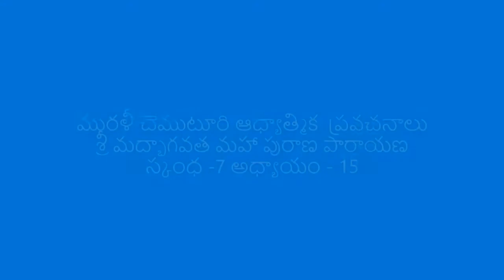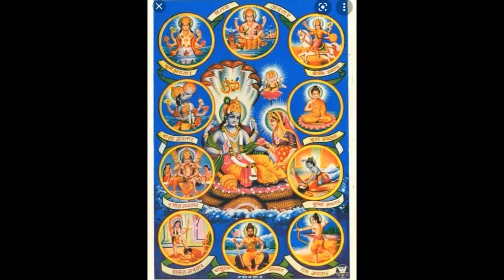మురళీ చెముటూరి శ్రీ మద్భాగవత మహా పురాణ పారాయణ స్కంధ -7 అధ్యాయం - 15 గృహస్థ మోక్ష ధర్మం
మురళీ చెముటూరి ఆధ్యాత్మిక  ప్రవచనాలు శ్రీ మద్భాగవత మహా పురాణ పారాయణ స్కంధ -7 అధ్యాయం - 15 గృహస్థ మోక్ష ధర్మం